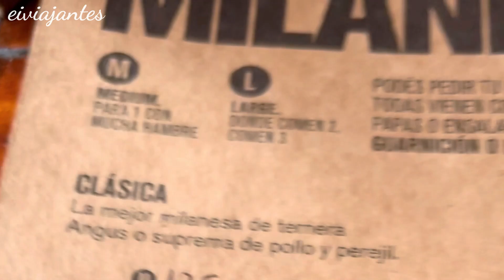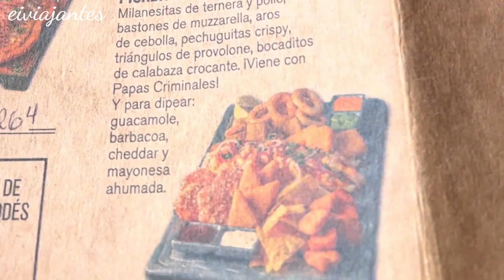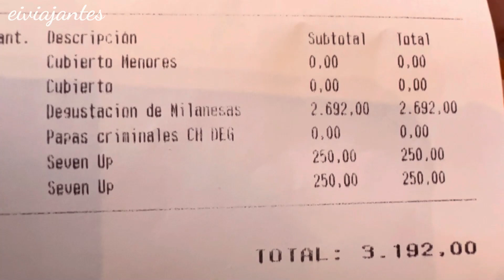PROVANDO MILANESAS ARGENTINAS | RESTAURANTES EM BUENOS AIRES | EL CLUB DE LA MILANESA | Eiviajantes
Estamos conhecendo diversos restaurantes em Buenos Aires e traremos nossa sincera opinião sobre cada lugar, assim saberá onde comer em Buenos Aires e se realmente vale a pena. No vídeo de hoje provamos uma comida amada pelos argentinos e que faz parte da gastronomia local, a famosa milanesa. E para isso, depois de muito pesquisarmos, escolhemos um restaurante bem conhecido e indicado "El Club de La Milanesa". Será que é tudo isso mesmo? Assista ao vídeo e tire suas conclusões!

Aproveitando nossa estadia longa por Buenos Aires, traremos muitas novidades e lugares para visitar. Não perca nadinha!!

Estamos em uma viagem de carro pelas Américas com nosso cachorrinho e o destino final desse primeiro roteiro será Ushuaia (no fim do mundo) que fica na Patagônia Argentina!! Até lá estamos conhecendo vários lugares incríveis pelo caminho e mostrando tudo pra você!!

E se quiser saber também como economizar em uma viagem, conhecer vários pontos turísticos gratuitos, não deixe de nos seguir e assistir todos os vídeos, trazemos várias dicas de cidades e lugares incríveis que já passamos e tantas outras pelas quais passaremos, e temos certeza que ajudará muito a programar suas próximas viagens!

Poderá conhecer muitas outras atrações nos próximos vídeos como também nos anteriores. Lembrando que existem várias atrações e Pontos Turísticos gratuitos e mostramos tudinho pra você aqui no Canal "Eiviajantes".

Esperamos que goste do vídeo e das dicas.

Aproveite também para deixar o seu Like, Compartilhar e Comentar. Sua opinião é muito importante pra nós. Além do que o YouTube entende que estamos entregando um bom conteúdo!

Responderemos todas as mensagens!!

Pode chegar e sinta-se à vontade. Será um prazer ter sua companhia nessa aventura e em muitas outras que virão.

👉Mais dicas em nosso Instragram: @eiviajantes (Siga a gente por lá também, sempre postamos novidades!)

👉Mais dicas em nosso TikTok:@eiviajantes

Forte abraço,

Elcio e Izac - Eiviajantes

🚫TODOS OS DIREITOS DE IMAGEM RESERVADOS, PROIBIDOS SUA REPRODUÇÃO E VEICULAÇÃO SEM AUTORIZAÇÃO🚫
Todos os direitos de imagem dessa obra são reservados ao canal do YouTube - Eiviajantes - Elcio & Izac. O download da obra e posterior divulgação desse download é expressamente proibido pelos detentores do direito, podendo ocorrer sanções aos infratores.